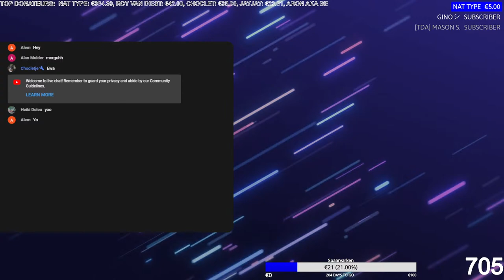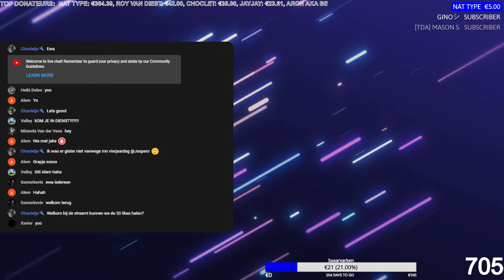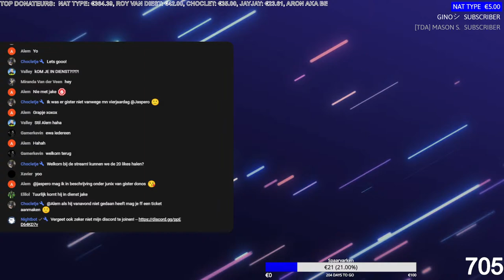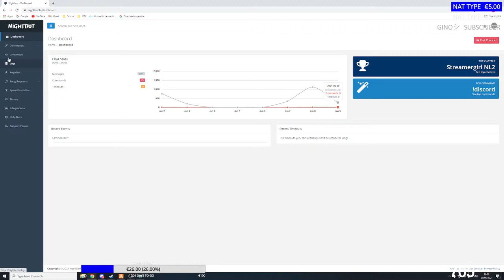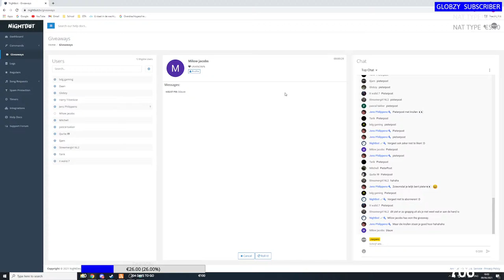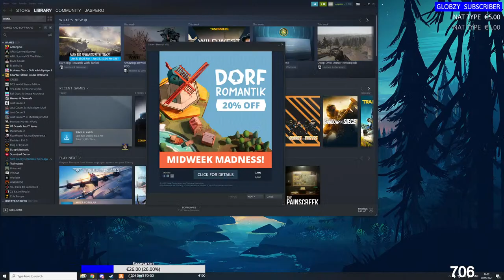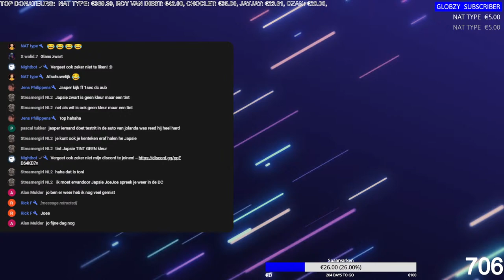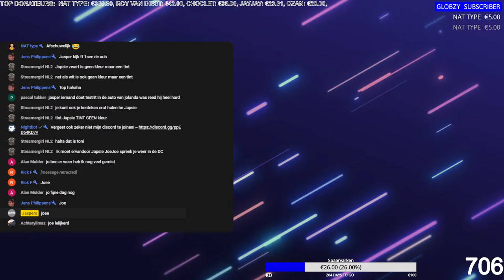CRIMINEELTJES OPPAKKEN! - TedeaPolis RolePlay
Heyy, Leuk dat je kijkt naar deze stream! Mijn naam is Jasper en ik ben 16 jaar oud. Ik stream meestal politie diensten op TeDeApolis Roleplay! Veel kijkplezier!

Doneren:

Als je doneert komt je donatie op beeld en support je mij heel erg! Je krijg tevens ook een rank in de discord server. Zorg wel dat je 18 jaar of ouder bent en vraag anders toestemming aan je ouders! Alvast heel erg bedankt! :D

Regels:

Niet met ziektes schelden.
Geen zelfpromotie maken.
Niet spammen.
Vragen? @ een mod of mij!
Refunds op donaties zijn NIET mogelijk.

Top Donaties:
1
NAT type
€335.00
2
Roy Van Diest
€42.00
3
Choclet
€38.00
4
StanNL
€17.00
5
Samet7R20
€17.00
6
Ozan
€15.00
7
Anoniem Taro
€9.00
8
yilmaz
€7.00
9
Kabara
€6.00
10
imjunix
€5.00